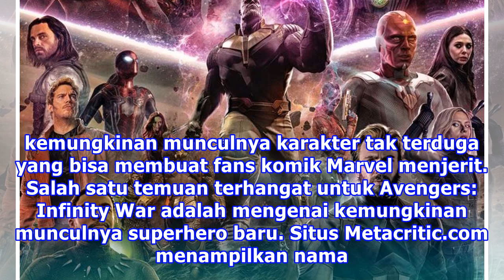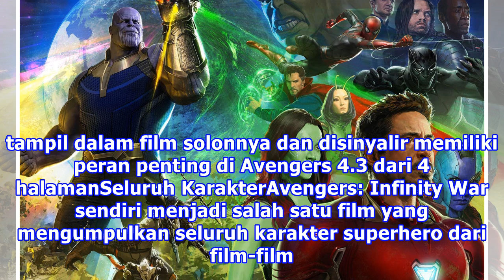Avengers: Infinity War Munculkan Superhero dari Fantastic Four?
Liputan6.com, Jakarta - Avengers: Infinity War dipastikan tayang pada akhir bulan depan di bioskop-bioskop seluruh dunia termasuk Indonesia. Banyak sudah beragam spekulasi yang beredar mengenai siapa saja yang tewas hingga kemungkinan munculnya karakter tak terduga yang bisa membuat fans komik Marve...